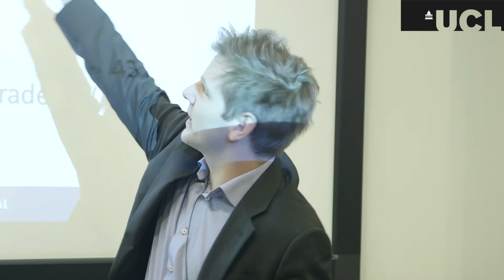Computer Science Unveiled: Alumnus in Industry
Dr Christian Nentwich, Computer Science Alumnus and founder and CEO of DUCO.